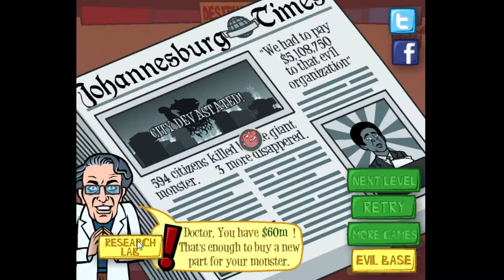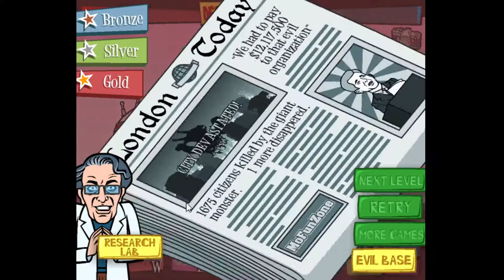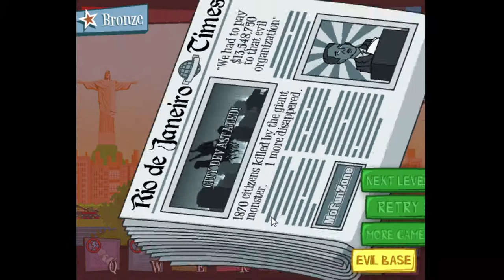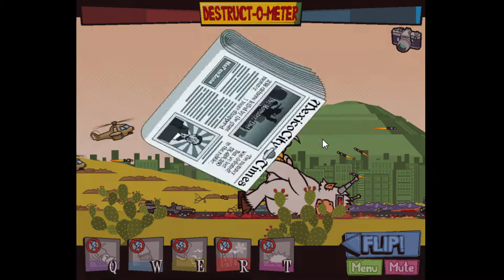Let's Play Days of Monsters | Episode 6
Episode 6 of my no commentary Let’s Play of Days of Monsters

In this series:
I will play a Flash game I’m fond of through FlashPoint. My main goal is to reach and clear level 20, which is how you win the game. Along the way, I will attempt to get all of the permanent stat bonuses.

In this episode:
I get to the Americas and the second to last level, which is New York.